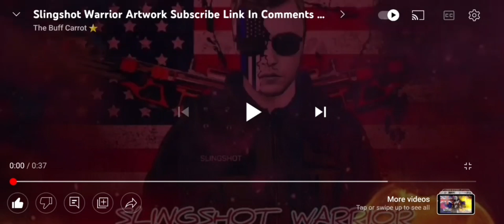R.I.P Matt Pearson! A brother of the blade!